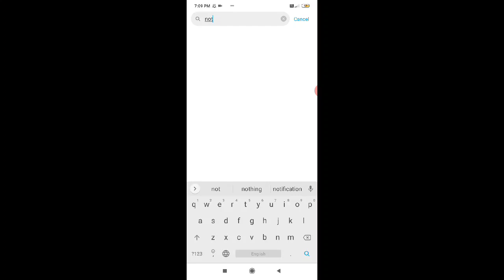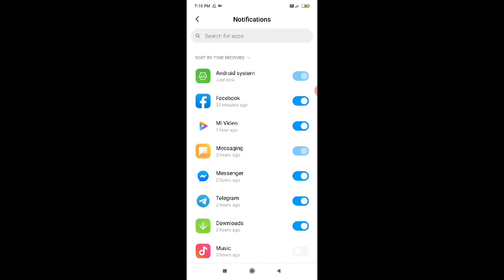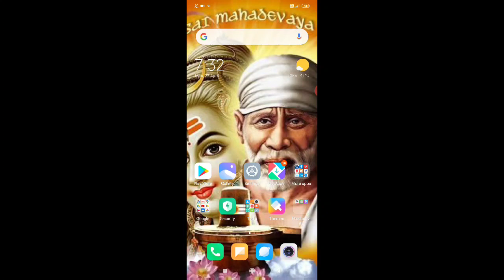How to use Notification on android mobile in tamil/Unwanted Notification வராமல் தடுப்பது எப்படி?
How to use Notification on android mobile.
Unwanted Notification வராமல் தடுப்பது எப்படி?
How to use Notification setting
Enable or disable App Notification